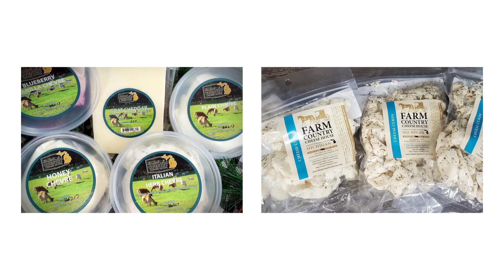Cheese Gift Basket for Ashton MI, Chase MI, Idlewild MI, Brohman MI.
Cheese Gift Basket for Ashton MI, Chase MI, Idlewild MI, Brohman MI. Our cheeses are pure, simple, and clean. We use milk made by cows on our local Amish dairy farms and follow Amish traditions and practices. Ensuring the health and comfort of the cows is a top priority which in turn produces outstanding quality cheeses from traditional cheddar to specialty flavors. Cheese Gift Basket for Ashton MI, Chase MI, Idlewild MI, Brohman MI.  We also carry a savory assortment of summer sausages and meat snacks. We invite you to visit our Farm Country Cheese House and Store located at 7263 West Kendaville Rd in Lakeview. Tours of our facilities are also offered, where you can see our cheese-making process in action. Groups of all sizes are welcome. We are open Monday-Friday 10am-5pm.